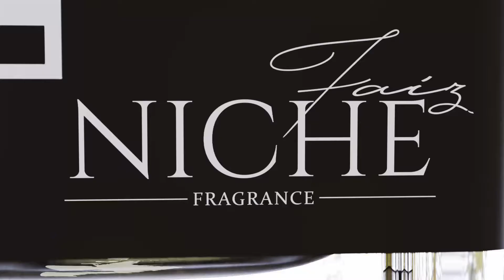Bergamot from Faiz Niche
When darkness engulfs, make the night count with Faiz Niche Bergamot With Virginia cedar, bergamot, Amalfi lemon, and orange intertwined with reframed oud opens the journey, it further unravels through the escalated essences of woody flavours, in all its behavious, smoky and charming!